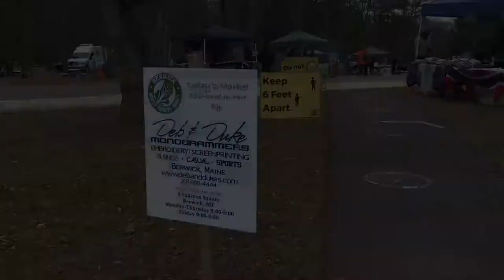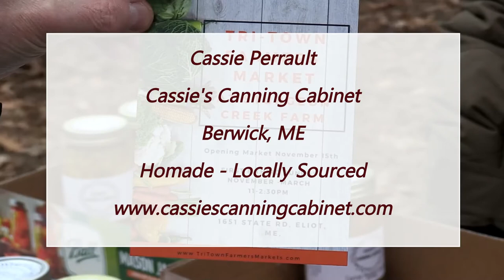Cassies Canning Cabinet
BCTV interviewed Tina Valliere. Tina filled in for her daughter Cassie of Cassie's Canning Cabinet here in Berwick. We asked how COVID-19 has impacted her daughter's business.